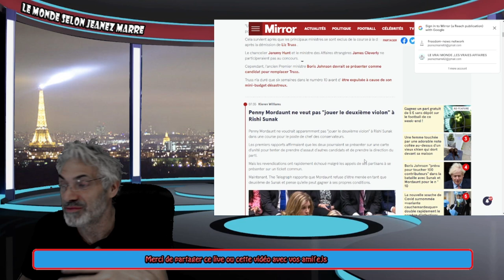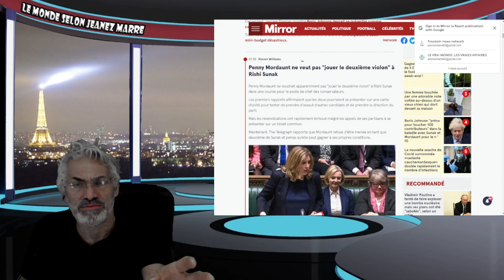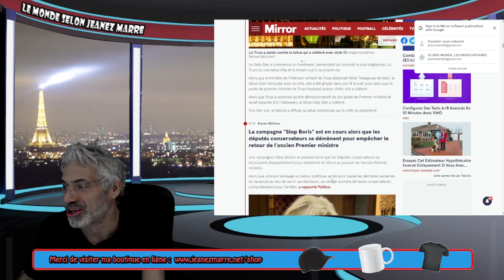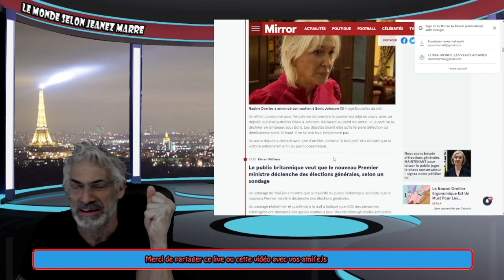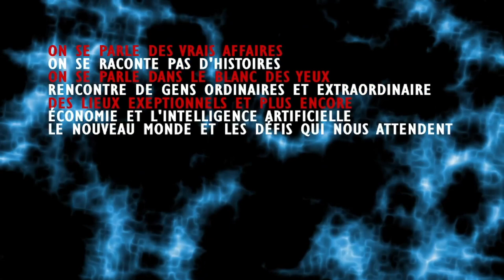EXCLUSIF; PIERS MORGAN EXPLIQUE CLAIREMENT CE QUI VIENT D'ARRIVER EN ANGLETTRE AVEC LIZ TRUSS.